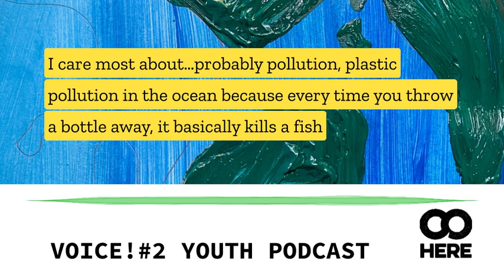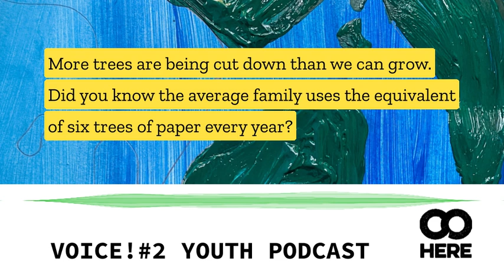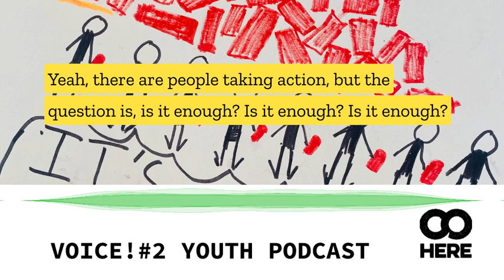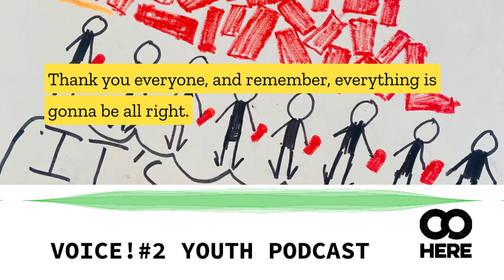VOICE!#2 Youth Podcast - Using arts for protest against climate change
VOICE! is a project by Cohere Arts for people aged 11-16 to explore how the arts can be used to promote positive social, political and environmental action.

Artist-led workshops provide an inclusive and safe space for young people to discuss the things they care about and look at how to use drama, sound, visual art & words to get their ideas across and effect change.

This mini podcast and artwork was created in our second VOICE! workshop series, supported by Aviva Community Fund.